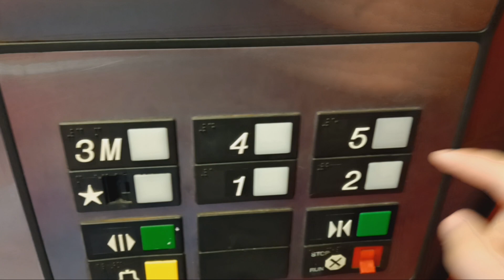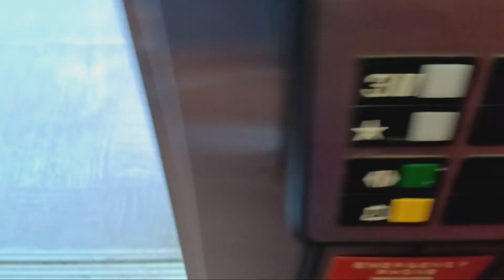Otis Series 1 traction elevators at the White Plains Transit Center (White Plains, NY)